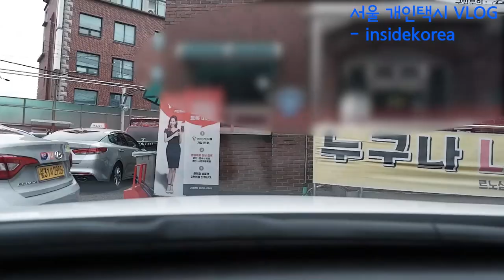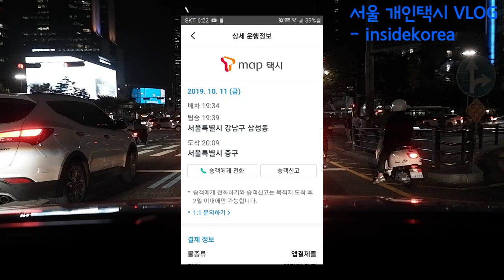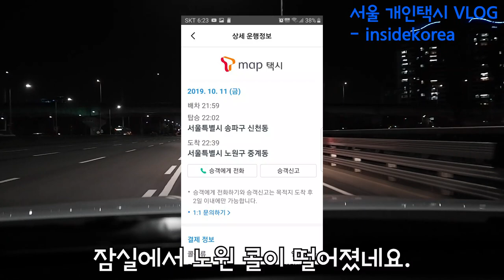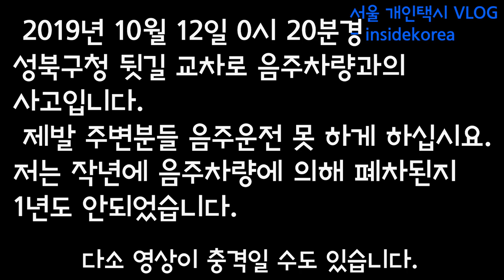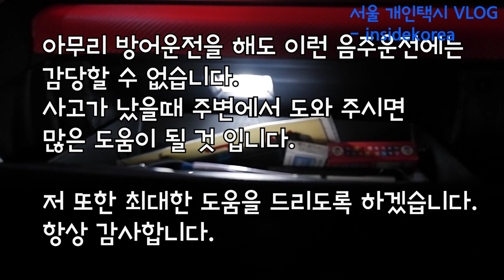Vlog(82) 하늘이시여 왜 제게?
윤창호법이 시행된지 얼마나 되었다고
저에게 이런 시련이 오는 것인지요.
 진정 운전을 하지 말까요?
2018년 음주차량으로 인해서 폐차하고
새롭게 운전하는데 또 음주차량으로 사고..
진정 이렇게 시련을 주시는 이유가 뭡니까?
음주운전 하지마세요. 다시는..